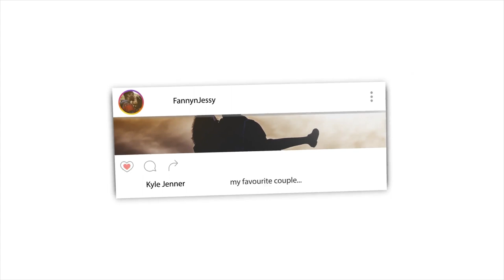I AM BACK. Prophet Muhammad (pbuh) Prophesied in the Bible in the Book of Deuteronomy Dr Zakir Naik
📖 REACTION DEFINITION:

. re·ac·tion
rēˈakSH(ə)n/
noun

Fanny&jessy
Haspolat-lefkosa,via mersin 10,Turkey (cyprus international university)
mersin, turkey,99010